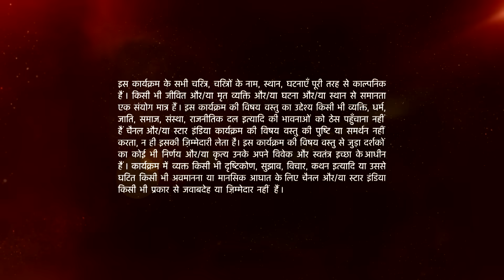Mann Kee Awaaz Pratigya | Kya baat kiya Menaka ne apni maa se? - Part 1